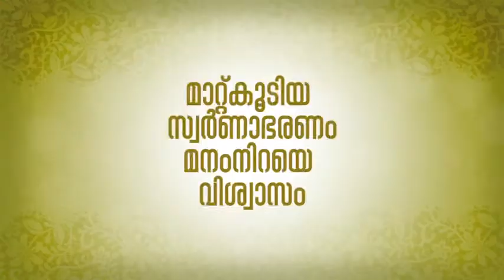TVN UPDATES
ഹിന്ദു മുസ്ലിം സഹോദരങ്ങൾ
ഒന്നാണെന്ന് ആര്യാടൻ മുഹമ്മദ്
അതിനെ ഭിന്നിപ്പിക്കാൻ
നരേന്ദ്ര മോഡിക്ക്  കഴിയില്ലെന്നും
ആര്യാടൻ